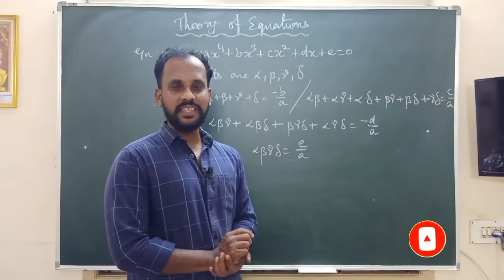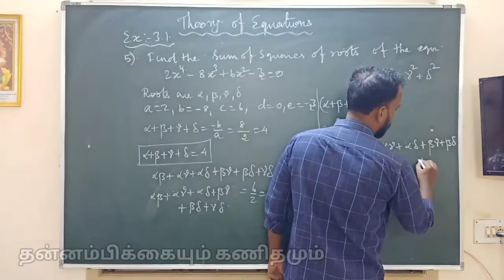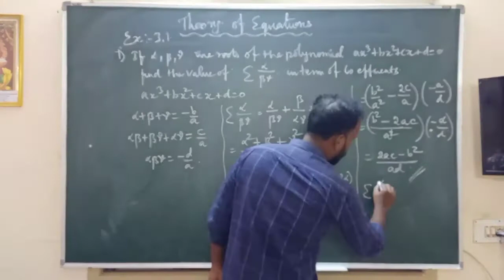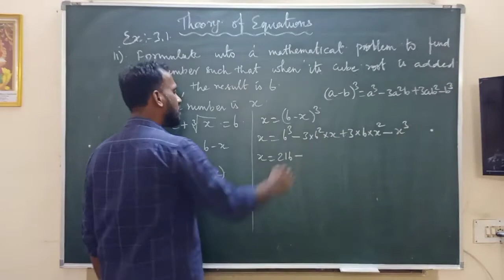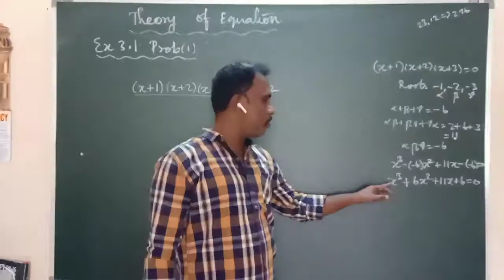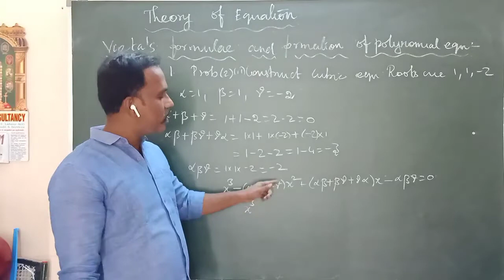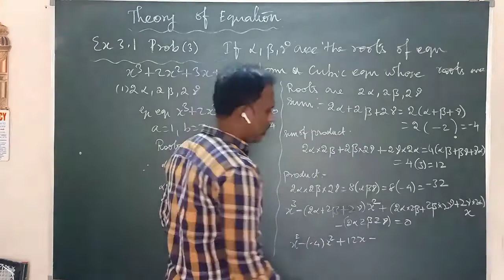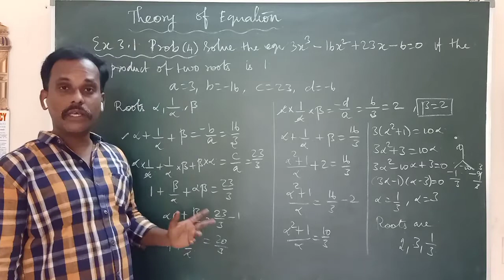Theory of Equations| Class 12 Mathematics| Exercise 3.1 Complete solutions| Tamil